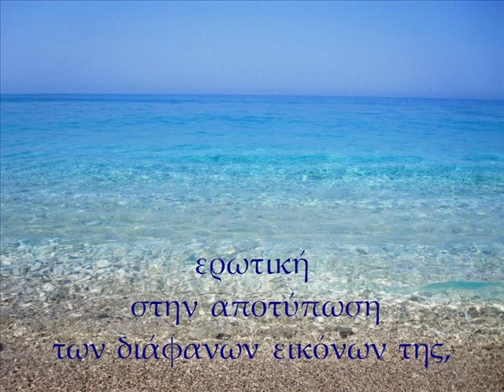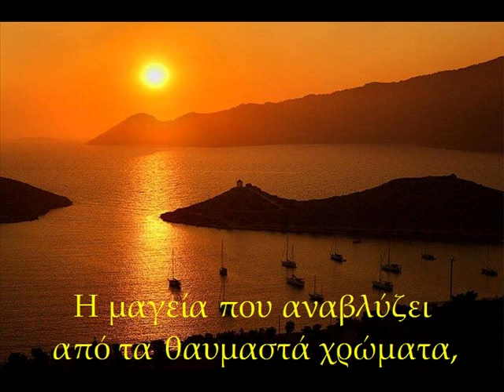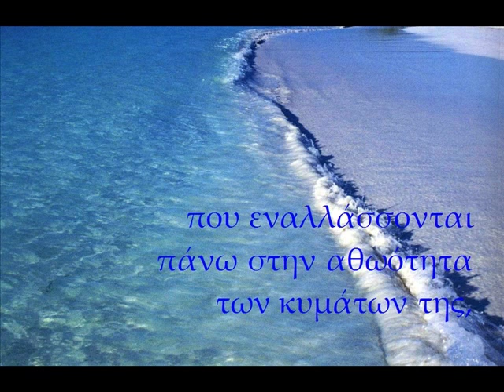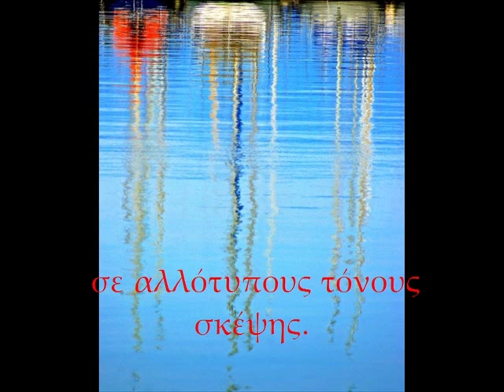Aποχρώσεις - Έμυ Τζωάννου